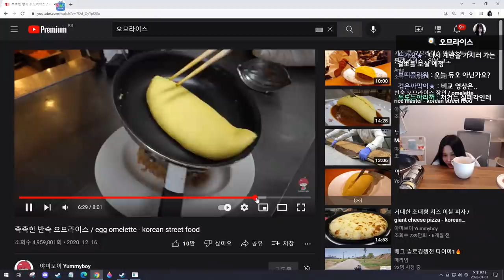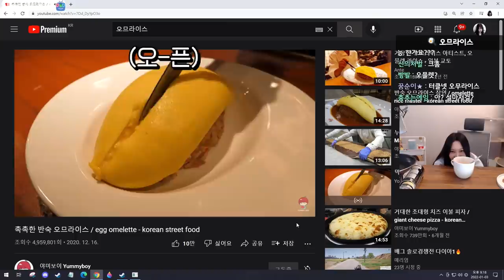무려 100만원짜리 오므라이스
* BGM
Track : Beagle's Plan, Dance Time, Piggy Cake, Sleepy, Tom's Plan, 갑자기 멍때리기, 개억울, 꾸러기 표정, 나를 소개하지 2, 댕청댕청, 도둑의 계획, 따라해 보아요, 뚱이의 낮잠, 마 내가 다 했어, 백수의 하루, 변명의 변명, 소라게의 모험, 아뿔싸, 오빠자꾸방구껴, 장난감전쟁, 조별과제, 힙리제를 위하여